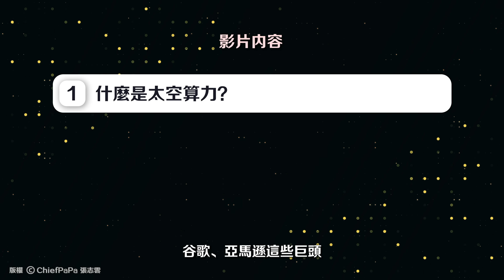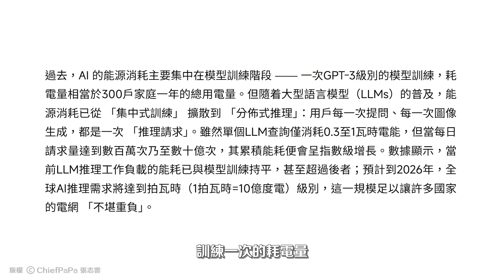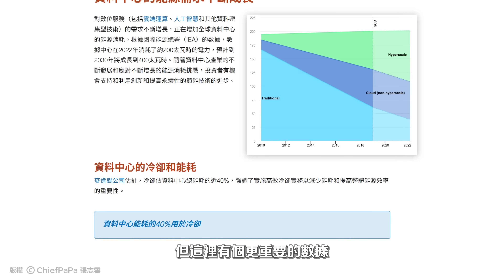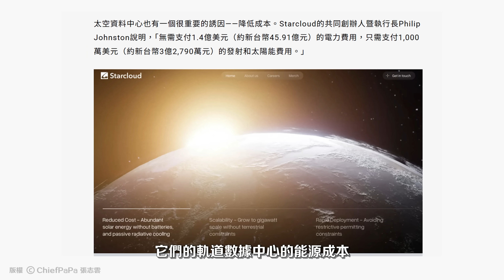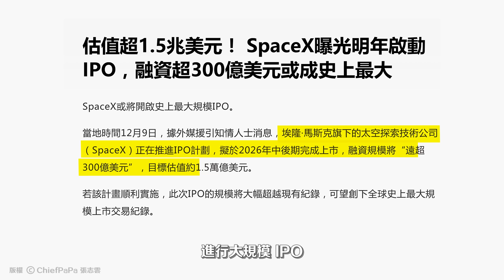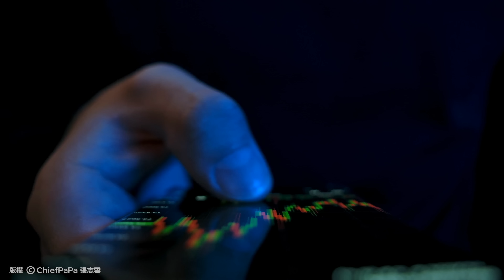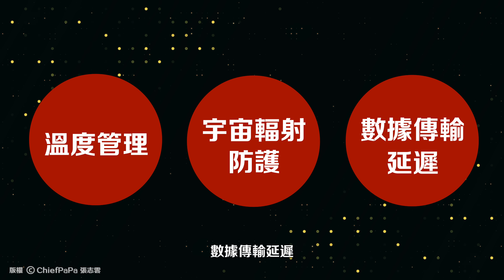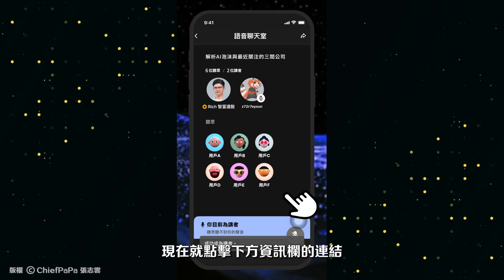【必看】馬斯克 x 黃仁勳驚天佈局！AI 耗電救星竟在太空？揭秘 SpaceX 1.5 萬億估值背後的真相！普通人翻身靠這次！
影片主題介紹：
馬斯克（Elon Musk）震撼宣佈：SpaceX 目標估值直指 1.5 萬億美元！這意味著這家並未上市的獨角獸，其價值將超越印尼或沙特阿拉伯全年的 GDP。這不僅是航太產業的里程碑，更預示著一場超越地球的財富轉移正在發生。
相比之下，這個估值已經逼近亞馬遜（Amazon）或谷歌（Alphabet）的市值量級。SpaceX 憑藉的不僅僅是火箭，而是正在構建的「太空算力」帝國。“AI 發展的盡頭是能源。” 隨著人工智能的指數級增長，地球的電網與散熱能力已逼近物理極限。投資者正急於尋找下一個突破口，而馬斯克、貝佐斯與黃仁勳給出的答案出奇一致「太空」。
自 AI 熱潮爆發以來，電力股與核能股已大幅飆升。但真正的巨頭們——谷歌、亞馬遜、微軟，正在將目光投向擁有無限太陽能與零度散熱環境的近地軌道。SpaceX 的 IPO 計劃，正是這場「星際淘金熱」的發令槍。
雖然大眾仍將 SpaceX 視為一家火箭運輸公司，但這家總部位於德州的企業早已掌握了未來 AI 時代的命脈：能源與數據傳輸。從 Starlink 到未來的太空數據中心，它正在複製當年英偉達從遊戲顯卡轉向 AI 算力的成功路徑。
很多人看到 1.5 萬億這個數字，第一反應是懷疑，第二反應是恐慌。「如果我錯過了英偉達，還能錯過 SpaceX 嗎？」當數據中心飛向太空，你能否在泡沫與機遇並存的時刻，抓住下一個十年的「英偉達」？
投資者該如何應對？有什麼相關投資機會和風險？
這條影片都會與你探討！
影片目錄：
00:00 馬斯克親口確認 SpaceX IPO，為什麼這可能徹底改變你未來十年的投資方向？太空算力是 AI 的終局解答，還是一場被低估的超級革命？
01:32 全球電網真的撐得住 AI 嗎？還是瓶頸早就已經出現了？AI 的真正成本真的只是晶片嗎？還是藏著一筆驚人的「隱形稅」？
03:59 Google 和 Amazon 為什麼願意忍受技術難題，也要把伺服器送上天？SpaceX 掌握的到底是火箭，還是 AI 時代的「發電廠＋雲端平台」？
07:21 在這場太空算力賭局裡誰是真正的莊家？馬斯克為什麼說太空資料中心比星鏈和星艦本身更重要？當各國也加入太空競賽，這是不是下一個「全球大基建時代」？
10:52 怎麼判斷現在是泡沫初期，還是趨勢中段？SpaceX 上市前產業鏈裡誰可能先動？哪些公司可能是未來的隱形冠軍，而不是媒體天天講的名字？

◎【突發】NVDA將暴跌？Gemini 3徹底撕破臉，AI晶片戰爭的真相！看懂才能抓住下波紅利！

◎【必看】連「中國股神」段永平都在買？兩大高手的共同選擇，未來的財富密碼在這裡？

◎【突發】為何英偉達這麼強？華爾街不想讓你知道的「賣鏟人」邏輯！教你如何把握下一隻十倍股！

◎【這次真的跟2018年一樣嗎？美國政府緊急開門，股市竟然大漲10%？！還是藏著致命陷阱？

【警告】AI 耗電引爆能源危機！科技巨頭逃往太空，馬斯克的「太空算力」是泡沫還是下一個黃金十年？黃仁勳